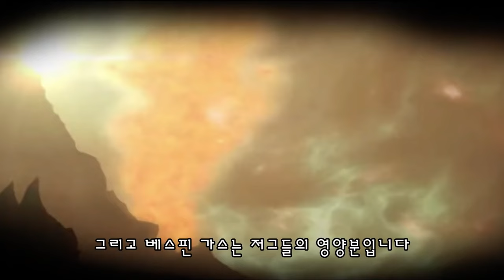우리가 몰랐던 '스타 크래프트' TMI 16가지 이야기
스타 크래프트 비하인드 TMI 스토리 리뷰